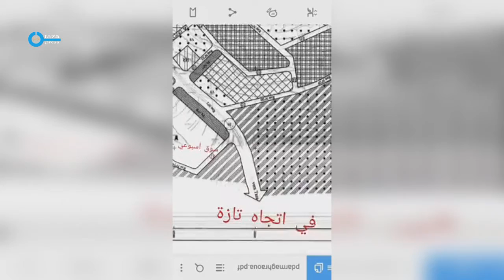تم وضع مخطط تنمية الكتلة العمرانية لمركز جماعة مغراوة القروية